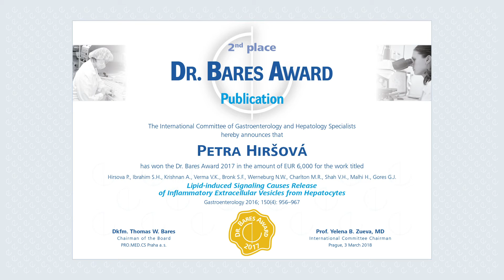Video medailonek: PharmDr. Petra Hiršová, Ph.D.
Vítězka ceny Doctor Bares Award pro rok 2017 - 2. místo. S paní doktorkou jsme natáčeli v Čechách.